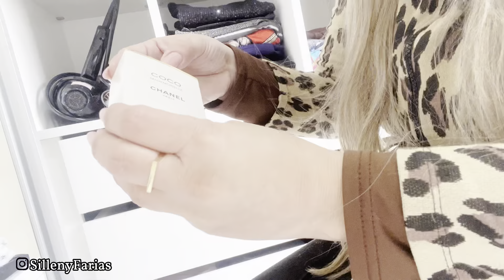Organizei todo meu closet / guarda-roupas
Limpei o closet e deixei todo organizando ✨✨✨✨✨